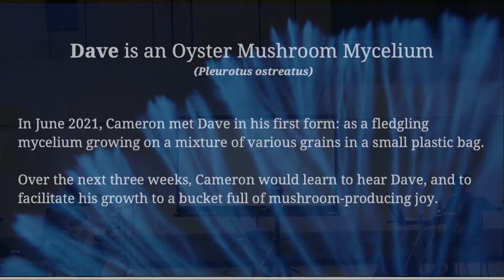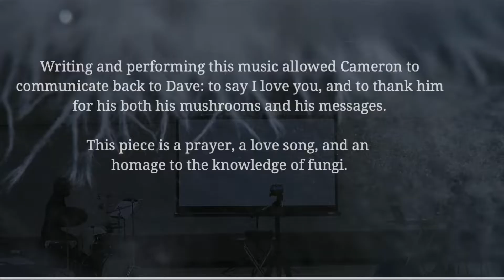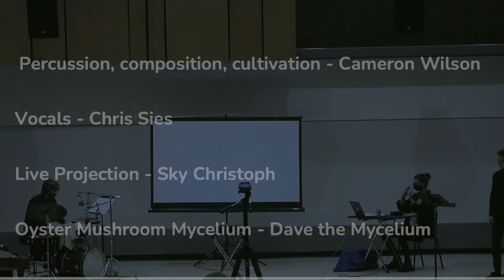To Dave, My Pet Mycelium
This is a collaborative performance piece featuring human performers and Dave, a friendly oyster mushroom mycelium. Utilizing Drums and electronics, vocals, and live projected video feed of a mycelium, Dave and I exchange stories of fond memories, moments of joy, and lessons about existing in right relationship with all people, both above and below ground.

0:00 Part I
4:56 Part II

Cameron Wilson - Percussion, composition, lyrics, cultivation
Chris Sies - Vocals
Sky Christoph - Live Visuals

Ryan Cox - Audio mastering
Ancel Neeley - Videography
Presented by Chris Sies and the University of Michigan Modern Percussion Lab.
Performed live on December 1st, 2021 in Hankinson Rehearsal Hall at the University of Michigan.